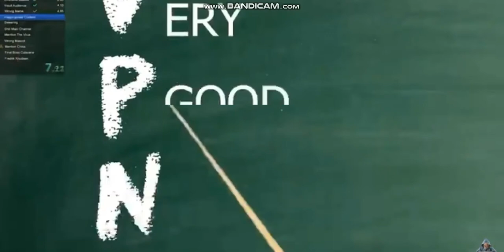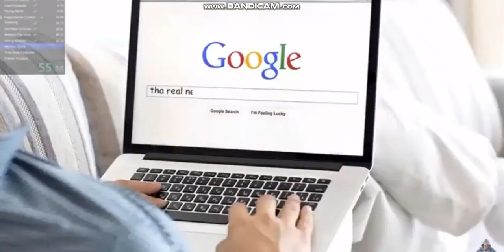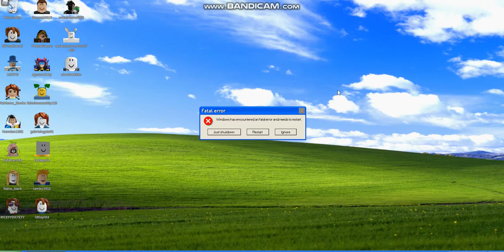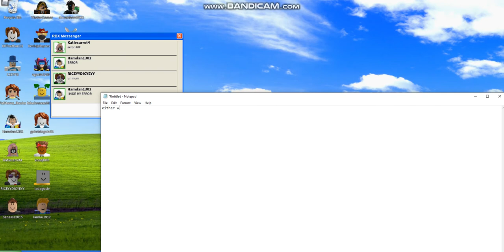HOW TO STOP ROBLOX HACKERS FROM RUINING YOUR GAME 2021 (NO MORE EXPLOITERS AND SCRIPT KIDDIES)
thank you nord vpn for sponsoring this video, i hope express vpn doesnt get angry that i cheated on them with nord vpn lol